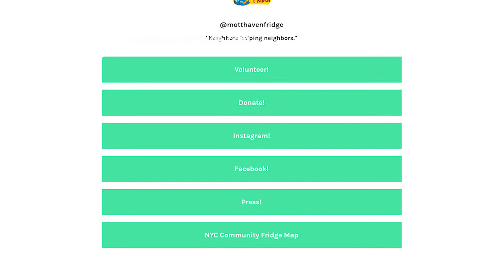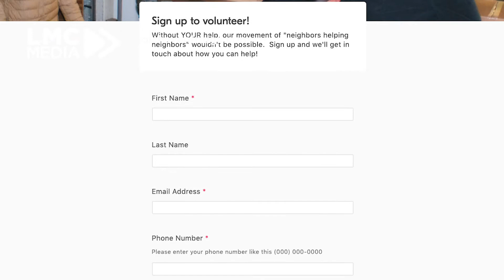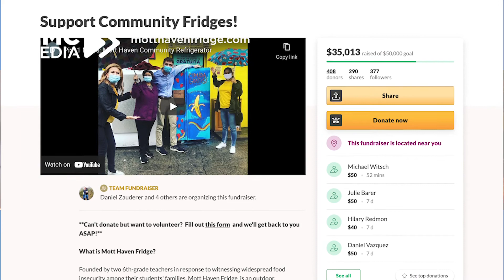Community Conversations - Mott Haven Fridge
Larchmont native is the Co-Founder of Mott Haven Fridge, neighbors helping neighbors in this time of need. The Mott Haven Fridge allows those in need to access fresh food from a refrigerator right on the street!  Watch this Community Conversation to learn how you can volunteer or support this important initiative.  Visit motthavenfridge.com.